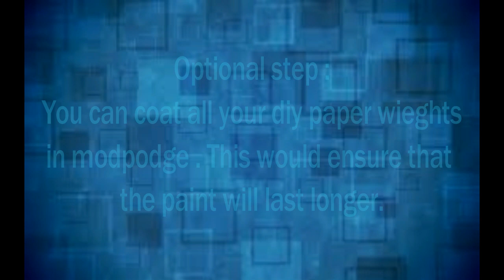DIY Paper weight from pebble stone | Pebble Art | Easy & Simple | 4 designs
Hey guys. In today's video, we are sharing a tutorial on how to make COLOURFUL PAPER WEIGHTS using pebble stones. The designs are very simple which can be replicated by any person out there. It would mean a lot to us.